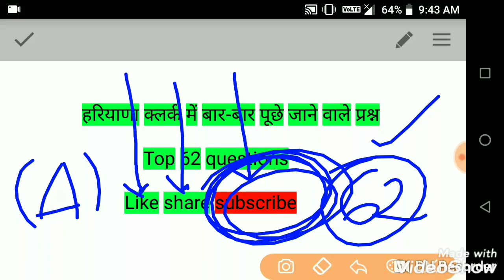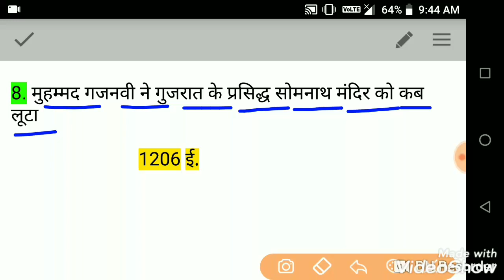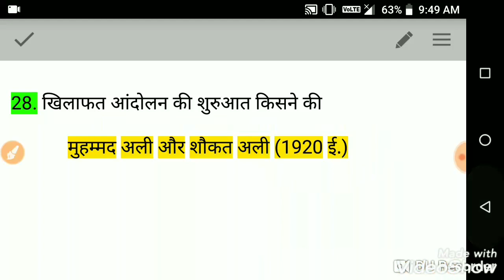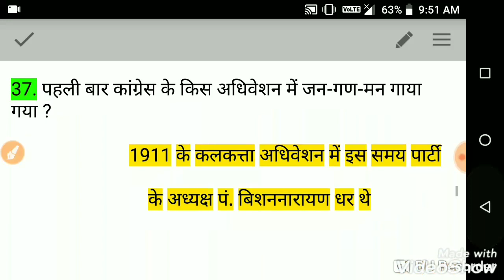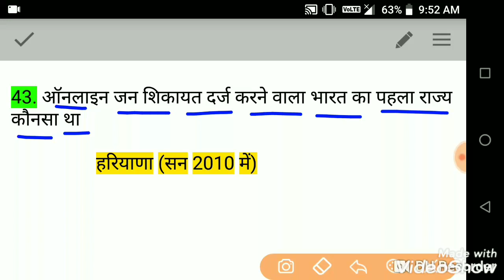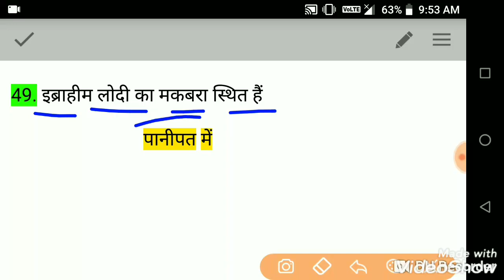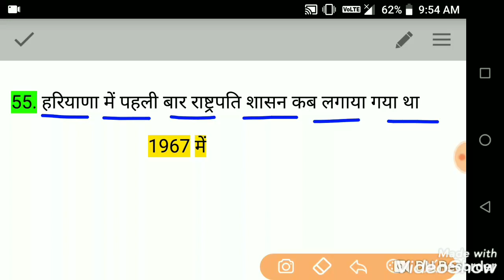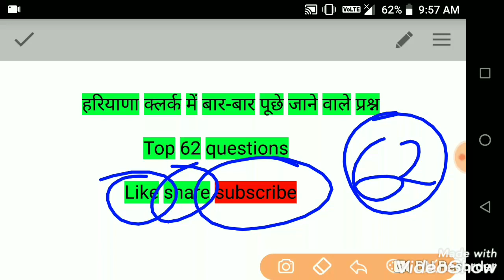Haryana Clerk previous year Question||Hssc Clerk Top 62 imp Questions||Hssc Gk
Haryana Clerk previous year Question.